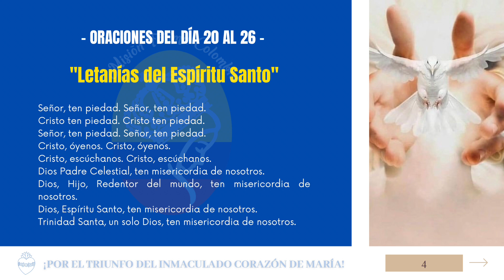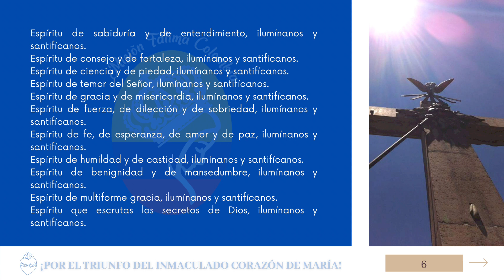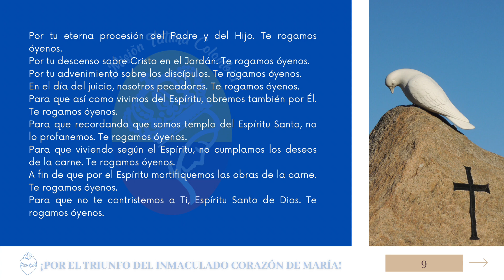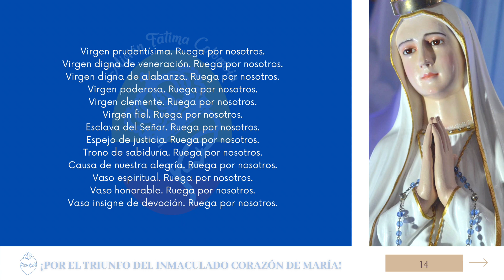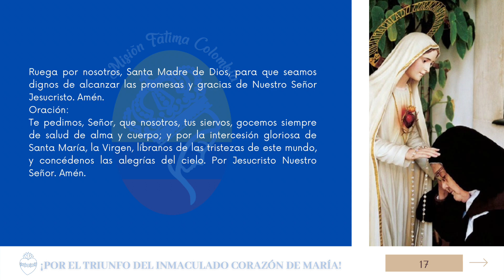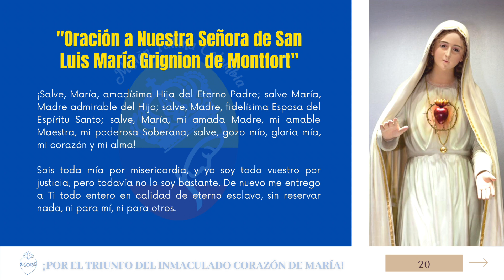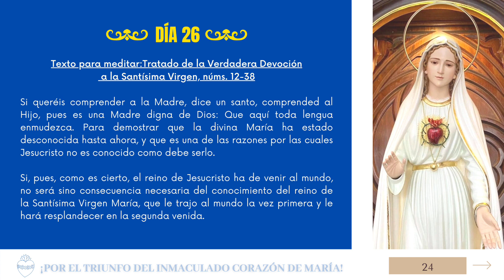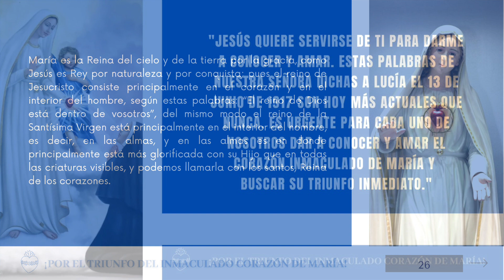DÍA 26 - CONSAGRACIÓN TOTAL A JESÚS POR MARÍA